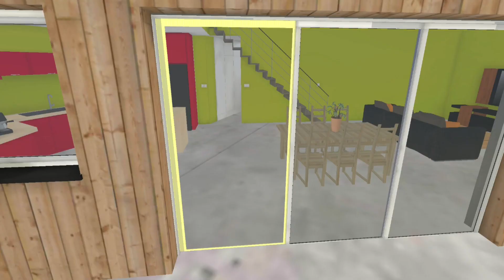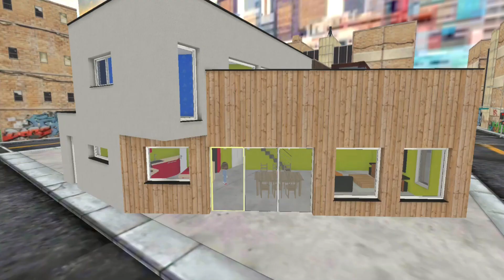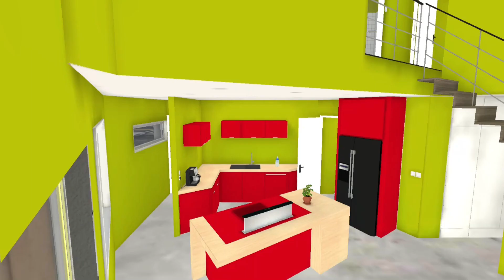Busy Virtual Mother Simulator 2021 Gameplay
About Game

Busy Virtual Mother Simulator 2021

👩 Wake kids and make them ready for school every day. Family mom is ready to go to office from virtual house in this fun simulator game in busy mother life. Virtual mother can Drive car and drop the children at school near your dream house as family mother in family mother simulator game. After that go to office you saw boss that boss is angry for late coming if she is late, Mother life is tough with this routine.

Happy Mother simulator is special game for you to play as a virtual mother & baby care games with the exciting new features like busy virtual mother, Busy mother life, and mother life simulator. Busy mother simulator is like other Daycare games Taking care of a baby and babysitting new born child is very popular sports among the girls kids and in families as well, because kids are adorable for everyone and family games lovers likes to play baby games, So thought to bring you a new mother simulator which offers newborn baby games 3D & babysitting games features all combined in a single unique game play package with busy mother life simulator and family life. Do all the activities that you always wanted to perform as in virtual mother life simulator game, or you have dreamed to become a nanny a babysitter in future with virtual mother life simulator, practice all the daycare tasks and have the best real mother games experience. Taking care of baby games are favorite among the kids & little girls and families.

Two babies are the responsibility of Busy Virtual Mother in Family Simulator game. A baby that goes to school and a new born kid which is quite naughty.
In New Mommy simulator mother has to take care of him and make him stop crying with your true mommy skills in virtual mother life game. This game shows how real life family mother starts her day in busy mother life.